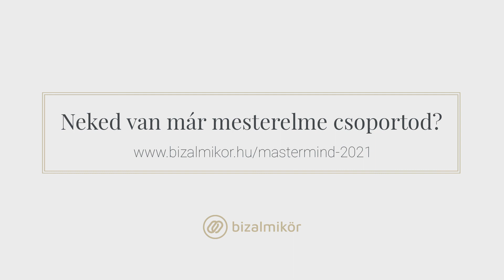"Kell egy havi leülés, amikor őszintén tudunk beszélni." Farkas Zsolt (Evolut Marketing Agency)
A Mesterelme csoportok egyik lényegi eleme a csoport vezetője, aki biztosítja a hatékonyságot, a struktúrát. A Bizalmi Kör Mesterelme egy előre lefektetett, egységes rendszer szerint épül fel, ez adja adja az erejét. Hallgasd meg, miként látja ezt egy Mesterelme vezető!